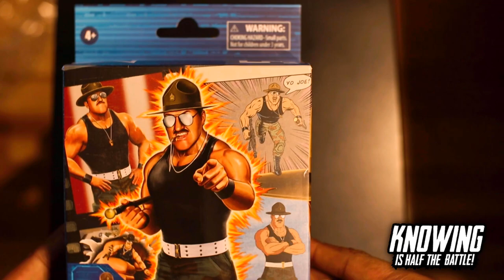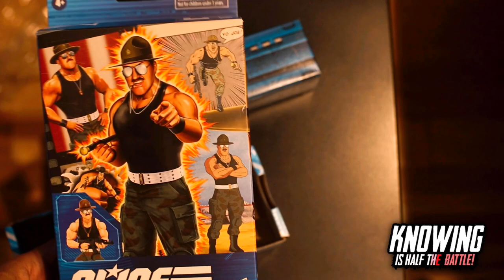Toy review - GI Joe Classified Sergeant Slaughter unboxing